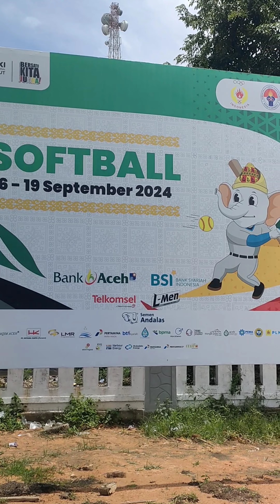JABAR JUARA 1 SOFTBALL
Tks